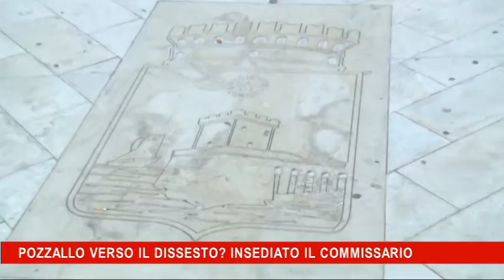Pozzallo verso il dissesto, insediato il commissario